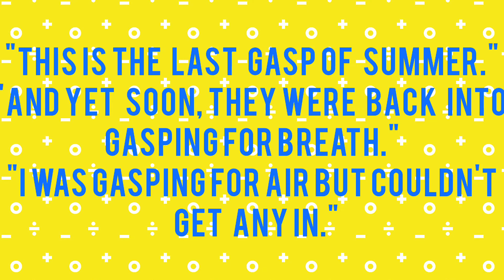Learnology: How to pronounce "Gasp"